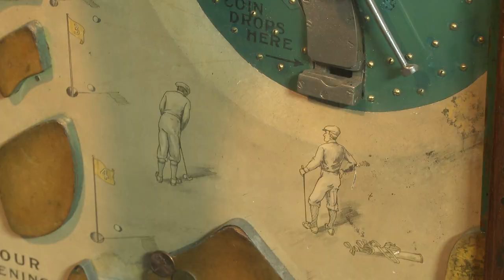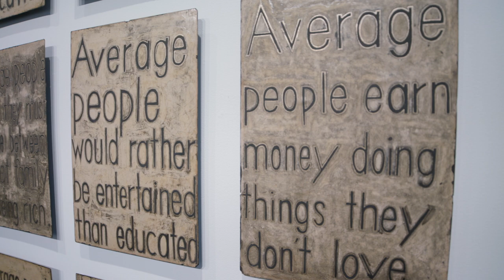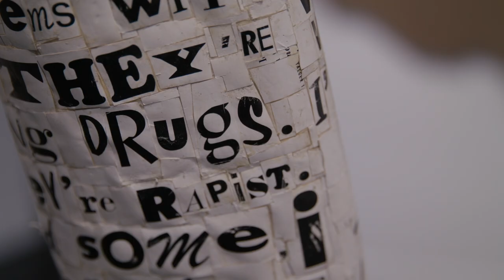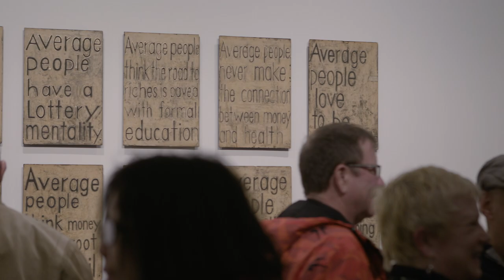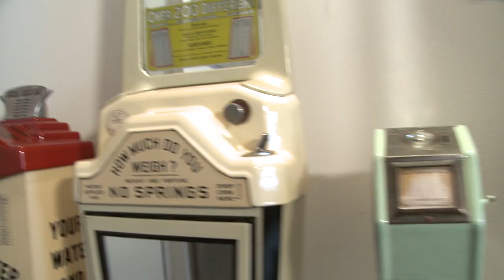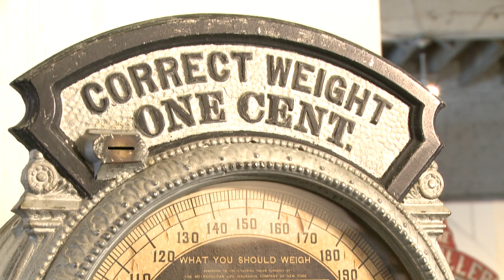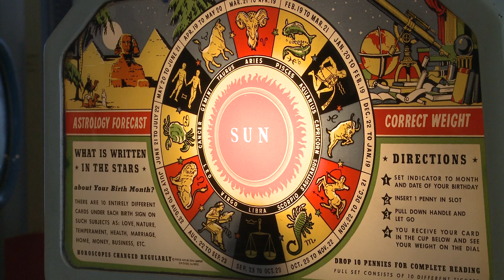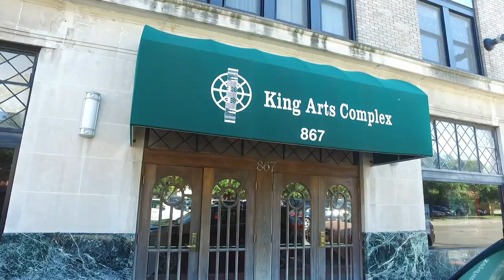The Tart Peach, Tim Rietenbach's 'Fake,' Penny Scales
Meet the maker behind The Tart Peach and her line of local lipstick products. And this is not fake news: Columbus artist Tim Rietenbach has a new solo show on view downtown at Angela Meleca Gallery. Plus, we'll introduce you to an avid penny scale collector, a longtime local fashion designer and an artist who creates 3-D watercolor paintings.